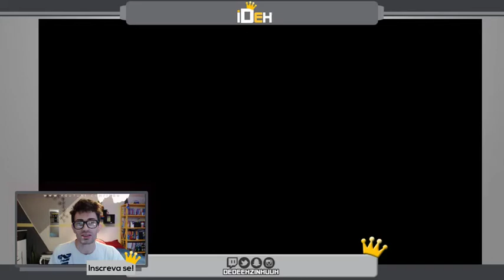🔴-- 75 -- Soraka ADC 06/05/28 -- League of legends -- ARAM